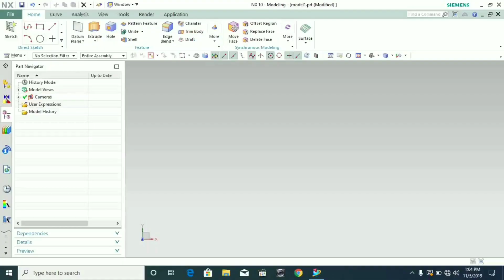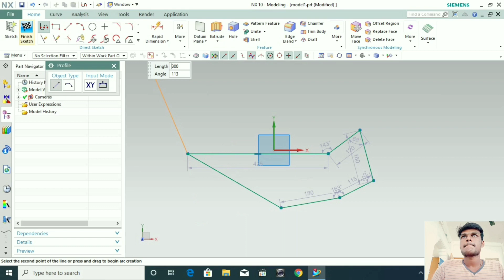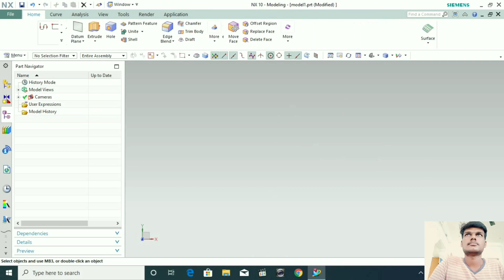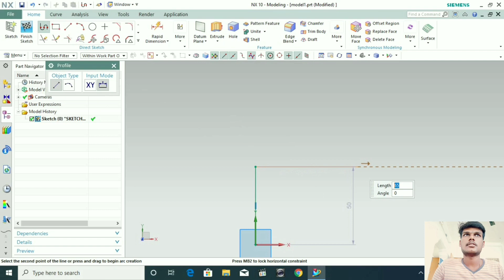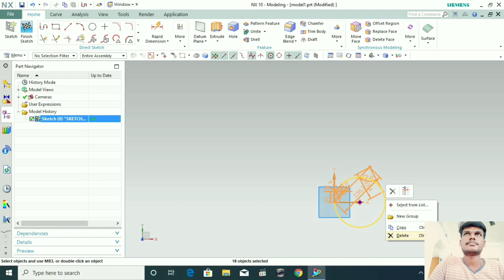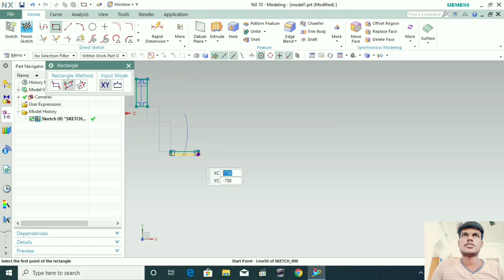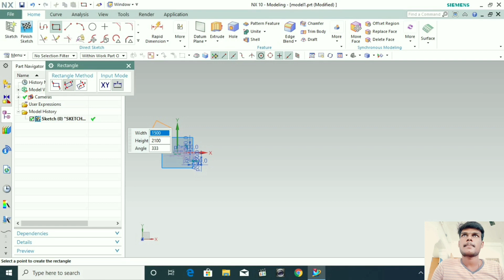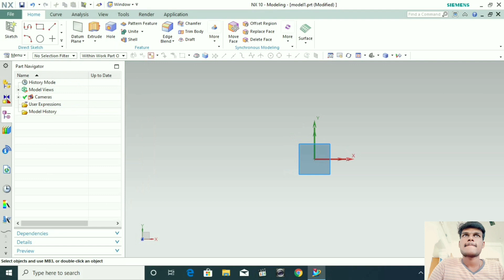NX SKETCH TUTORIAL no .3 / Shadow Designer | Tamil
NX SKETCH TUTORIAL FOR BEGINNERS